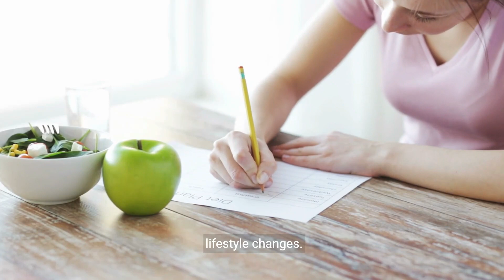Defeating Obesity: Practical Advice 💪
12 Essential Tips to Help Fight Obesity
Obesity is a serious health condition that can increase the risk of various chronic diseases, including heart disease, diabetes, and certain cancers. However, with dedication and lifestyle changes, it is possible to manage and reduce obesity. Here are 12 essential tips to help fight obesity:

1. Set Realistic Goals
Set achievable goals for weight loss and overall health improvement. Aim for gradual and sustainable weight loss rather than rapid results, focusing on making long-term lifestyle changes.

2. Adopt a Balanced Diet
Focus on consuming a balanced diet rich in fruits, vegetables, whole grains, lean proteins, and healthy fats. Limit the intake of processed foods, sugary snacks, and high-calorie beverages, opting for nutritious, whole foods instead.

3. Practice Portion Control
Be mindful of portion sizes and avoid overeating by using smaller plates, measuring serving sizes, and paying attention to hunger and fullness cues.

4. Stay Hydrated
Drink plenty of water throughout the day to stay hydrated and reduce hunger cravings. Avoid sugary drinks and excessive alcohol consumption, which can contribute to weight gain.

5. Increase Physical Activity
Incorporate regular physical activity into your daily routine to burn calories and improve overall fitness. Aim for at least 150 minutes of moderate-intensity exercise per week, such as brisk walking, cycling, or swimming.

6. Find Enjoyable Activities
Choose physical activities and exercises that you enjoy and look forward to doing regularly. Experiment with different forms of exercise, such as dancing, hiking, or group fitness classes, to find what works best for you.

7. Get Adequate Sleep
Prioritize getting enough sleep each night, aiming for 7-9 hours of quality sleep. Poor sleep can disrupt hunger hormones and increase cravings for unhealthy foods, contributing to weight gain.

8. Manage Stress
Practice stress management techniques such as deep breathing, meditation, yoga, or mindfulness to reduce stress levels and prevent emotional eating.

9. Seek Support
Reach out to friends, family, or support groups for encouragement and accountability on your weight loss journey. Having a strong support system can help you stay motivated and committed to your goals.

10. Track Your Progress
Keep track of your food intake, physical activity, and progress towards your weight loss goals. Use a journal, smartphone app, or online tools to monitor your habits and make adjustments as needed.

11. Be Patient and Persistent
Weight loss takes time and perseverance, so be patient with yourself and stay committed to your journey. Celebrate small victories and stay focused on your long-term health and well-being.

12. Consult a Healthcare Professional
If you're struggling to lose weight or manage obesity on your own, seek guidance from a healthcare professional. A registered dietitian, nutritionist, or doctor can provide personalized advice, support, and treatment options tailored to your needs.

In conclusion, fighting obesity requires a comprehensive approach that includes healthy eating, regular physical activity, stress management, and support from other, psychology facts, clinical psychology, a psychology of money, evolutionary psychology. By implementing these essential tips and making positive lifestyle changes, you can achieve and maintain a healthy weight for life,